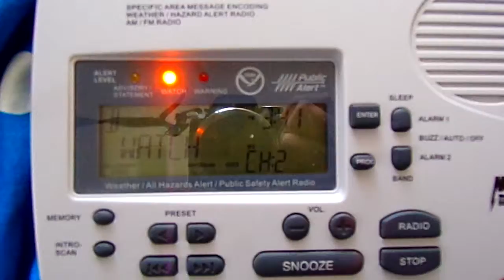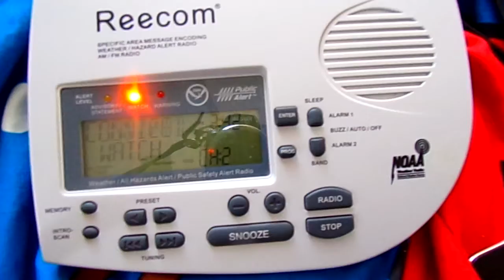PDS Tornado Warning (EAS #178)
I'm counting this as an EAS even though it's a continuation because they SHOULD have toned it, even though it was a continuation.